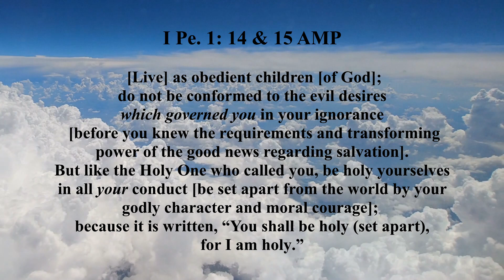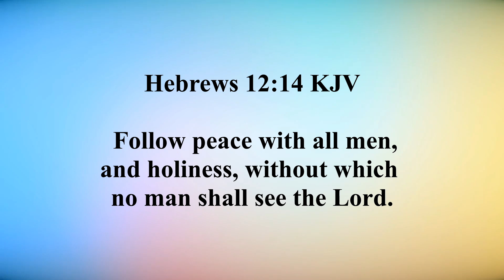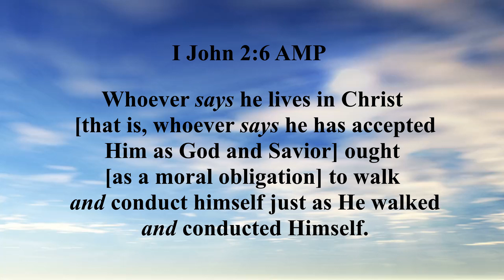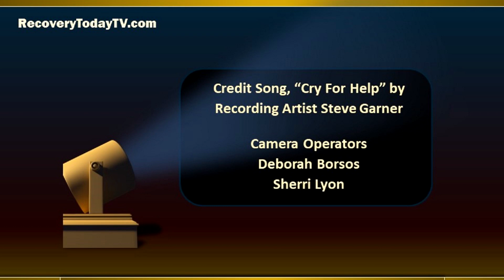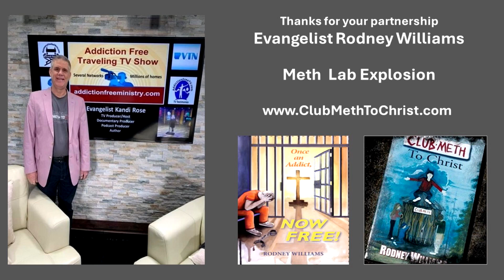Topic/Holy Living w/guests of 633 Recovery Ranch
Recovery Today with Kandi Rose & Friends is a weekly TV and radio show that airs across the U.S. w/Co-hosts Barbara Ulmer & Becky Brewer. They teach the word of God in the first half and then feature addiction free testimonies. This show's guests are men & women who are in the recovery home or graduates of 633 Recovery Ranch. The directors are Kane & Heather Riggs. 633Recovery.com our info is RecoveryTodayTV.com